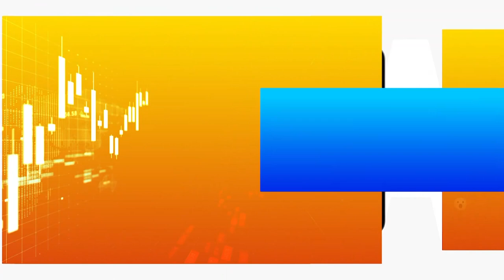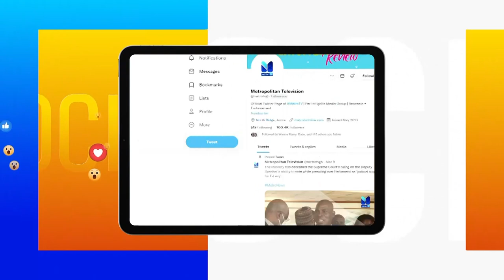Discussing Menstrual Cramps with Dr. Prince Osei, Medi Moses | Morning Rush